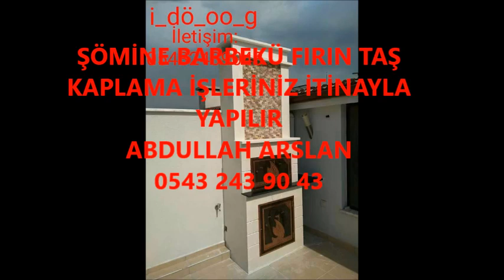KÜTAHYA ŞÖMİNE BARBEKÜ FIRIN İŞLERİNİZ İTİNA İLE YAPILIR İLETİŞİM ABDULLAH ARSLAN 0543 243 90 43